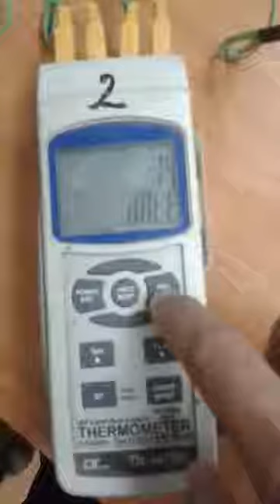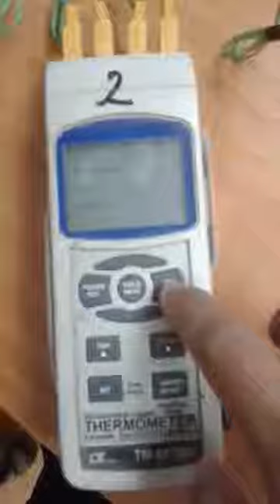Time & Date Reset for thermometer set